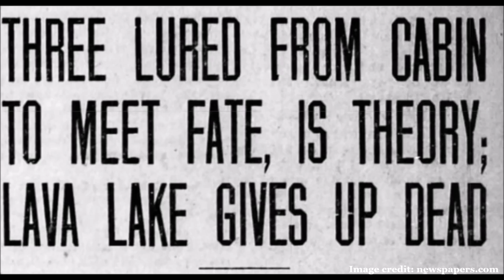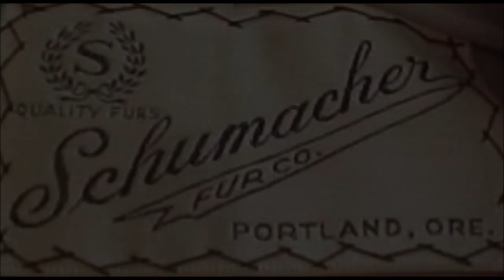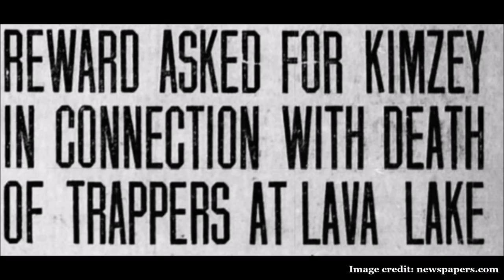Blood and Snow: The Lava Lake Murders